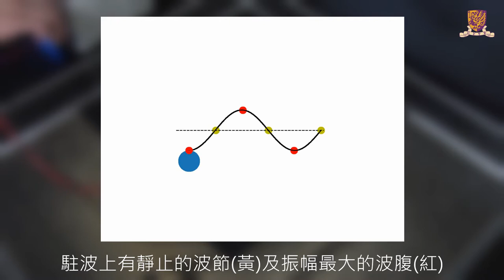Physics Online Demonstration - Chladni Pattern